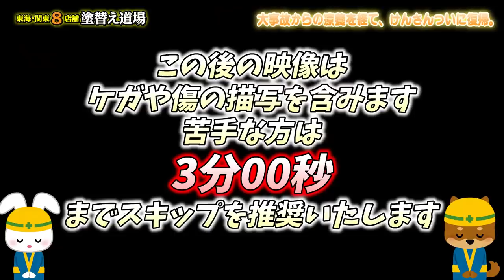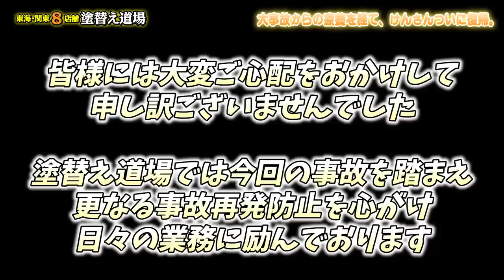足場班最年長が営業に？！ついに帰ってきました！社長の天敵！事故から数ヶ月たち今後どうなるのか！社長とアデランスに？！